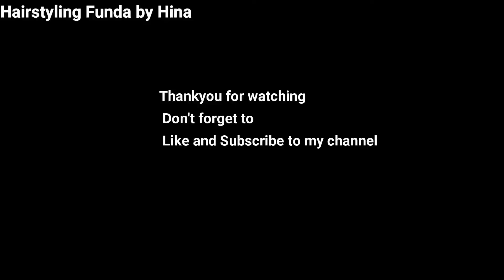fishtail braid | fishtail mermaid braid | fishtail braid hairstyle | खजूरी चोटी | khajuri choti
Hello Everyone !!
   Hope you all are doing well..Today's hairstyle is all about fishtail braid (khajuri choti) with a bit of front hairstyle...So do try and let me know how was it..
       My previous videos links are-
On my channel you will find videos related to